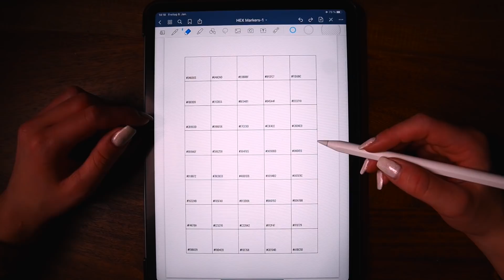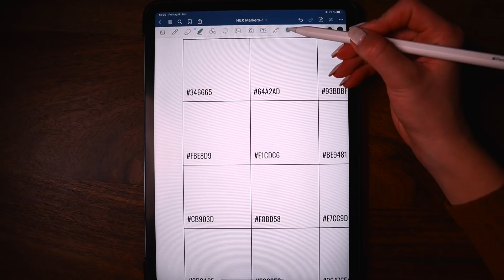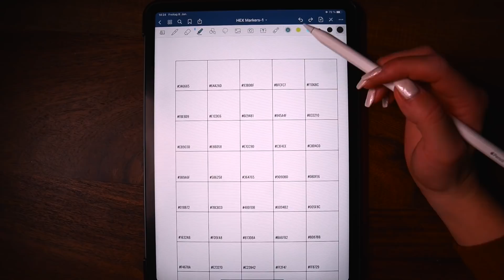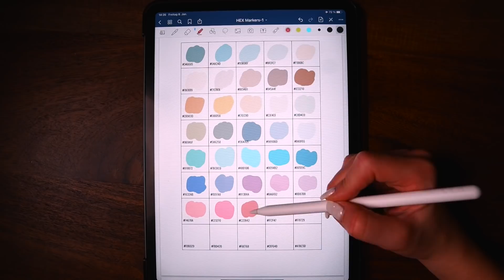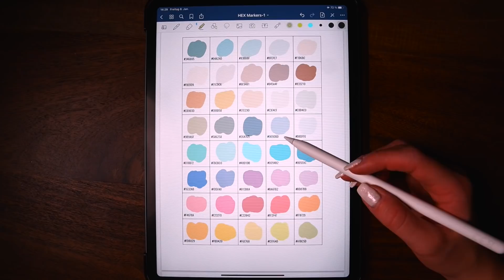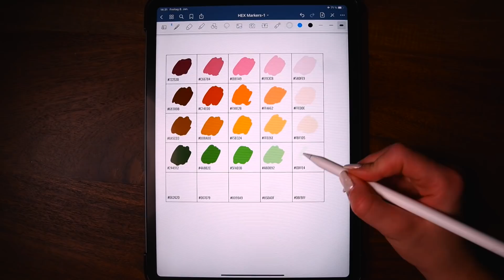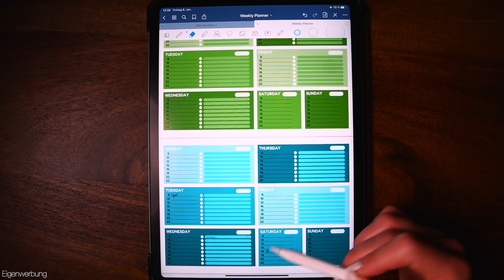GOODNOTES Farbpalette (HEX Codes) + Goodnotes Gewinnspiel // JustSayEleanor (Farben ändern)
Hey Leute! 💕 Da einige Leute in den letzten Goodnotes Videos nach meiner Farbpalette in Goodnotes gefragt haben, stelle ich euch die heute mal vor ☺️

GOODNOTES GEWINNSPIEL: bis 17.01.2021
Teilnahmebedingungen:

3. Auf Youtube sowie Instagram die Glocke (Push-Benachrichtigung) für meinen Kanal aktiviert haben.